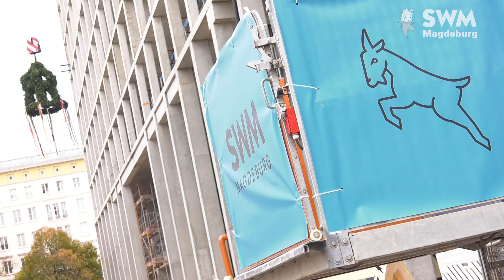Richtfest am neuen SWM Verwaltungsgebäude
Am 18. Oktober 2019 haben die SWM Magdeburg das Richtfest am Neubau des Verwaltungsgebäudes im Herzen der Landeshauptstadt Magdeburg gefeiert. Damit ist ein weiterer wichtiger Schritt während der Errichtung des Gebäudes erreicht. Begleitet wurde die Feier durch Grußworte vom Minister für Landesentwicklung und Verkehr des Landes Sachsen-Anhalt, Thomas Webel, und vom Oberbürgermeister der Landeshauptstadt Magdeburg und Vorsitzenden des Aufsichtsrates der SWM Magdeburg, Dr. Lutz Trümper.